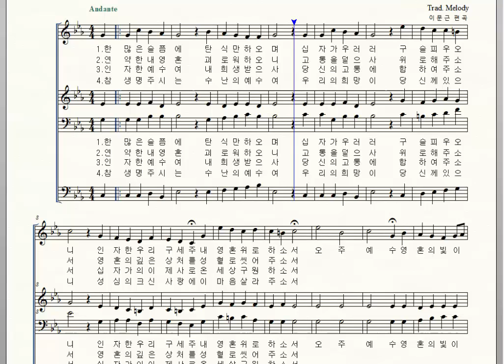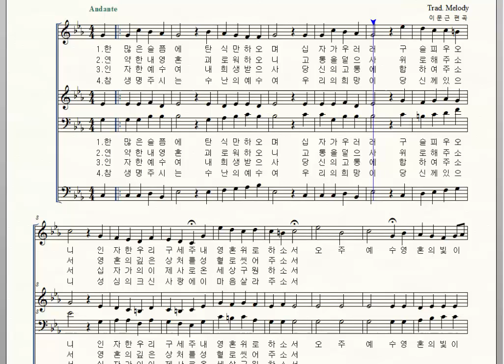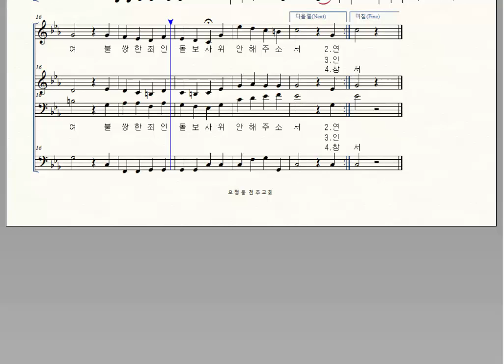가톨릭성가 121. 한 많은 슬픔에, Trad Melody, 소프라노